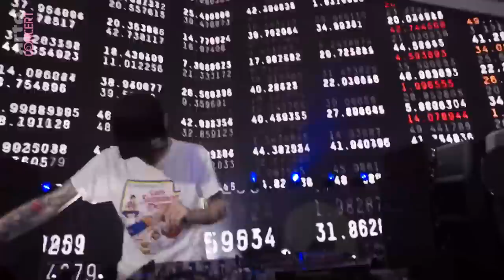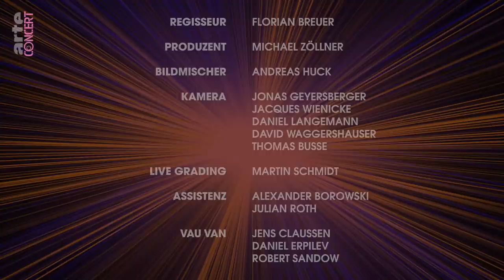Deadmau5 World Club Dome Las Vegas Edition 2022